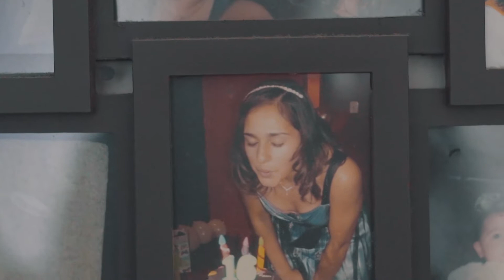My Block His Story - Father's Day 2019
To support this ministry and help us REVIVE OUR CITY ONE BLOCK AT A TIME